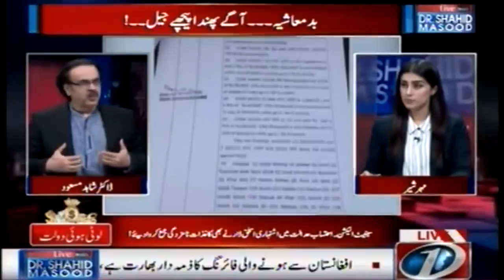Ka Faisla Aur Badmashiya Ka Banaya Hua ElectionAct...